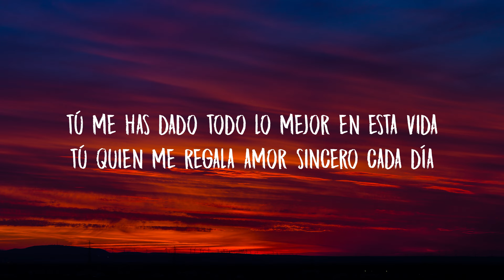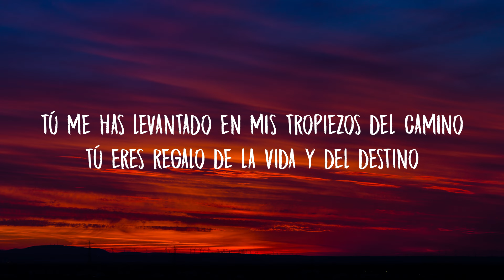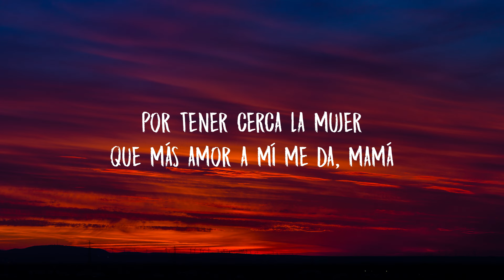Carlos Rivera - Eres Tú (Mamá) [Letra/Lyrics]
Lyric Video for “Eres Tú (Mamá)” by Carlos Rivera.